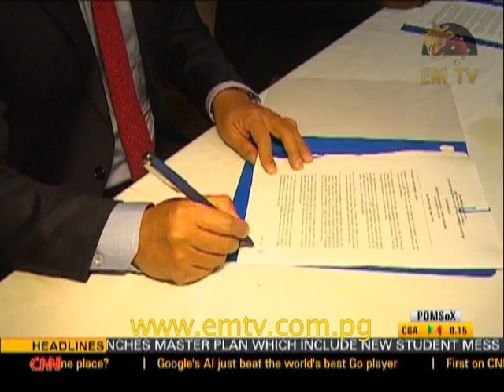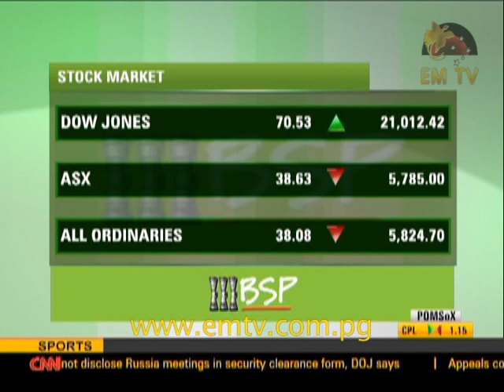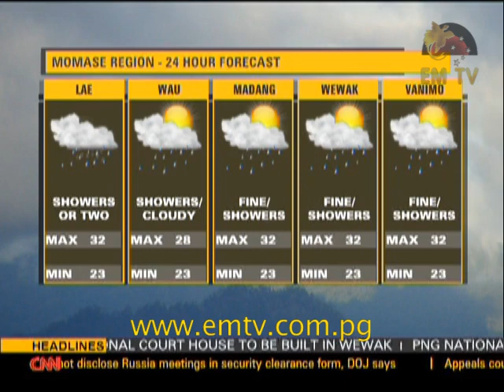EMTV News – 26th May, 2017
Headlines:

Joint forces election operations launched in Hagen; elections success depends on security; and PNG and Vietnam in new bilateral relationship.